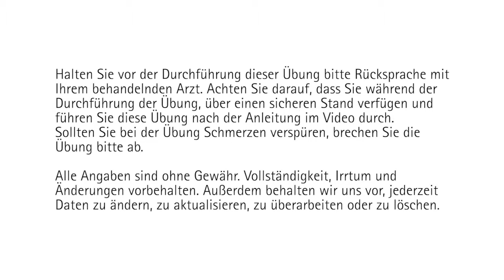Übung für die Wadenmuskulatur - B. Braun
Fördern Sie Ihre Beweglichkeit! Dehnübungen können ganz einfach zwischendurch gemacht werden.

Bewegung ist wichtig und steigert die Lebensqualität. Schon kurze und einfache Übungen, die Sie täglich oder mehrfach die Woche ausführen, bewirken Wunder und Sie fühlen sich vitaler und ausgeglichener.

B. Braun